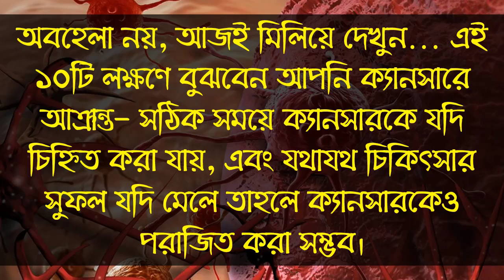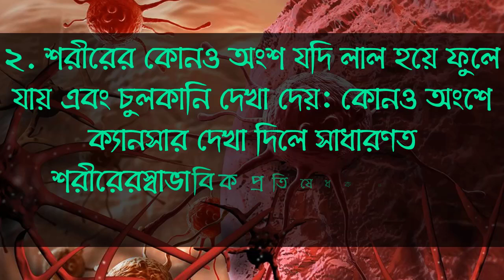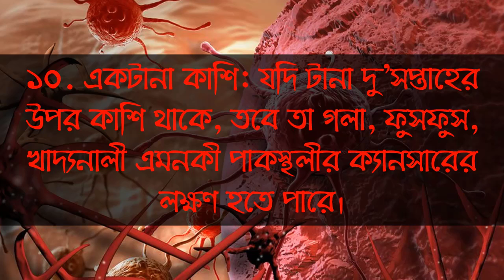Find out cancer at right time | overcome cancer risk | সঠিক সময়ে ক্যান্সার চিহ্নিত করার উপায়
আরও কিছু হেলথ টিপস ভিডিওর তালিকাঃ

 আরবি মেয়েরা কেন খেজুর খায় || খেজুরের যত গুণ || জানতে হলে এখনি দেখুন || Why Arabian girl eat prune

ভাত খাবার কারণে যত ক্ষতি হচ্ছে | ভাত খাবার পরে এই কাজ পরিত্যাগ করুন || The risk of eating Rice

মাত্র দুই টাকার যে ফলে দূর হবে কিডনির পাথর দেখুন || Only two bucks will removed Kidney stones

 বিছানায় যাওয়ার আগে মেয়েদের কি করতে হয় দেখুন || Before going to sleep, see what girls have to do

কর্মক্ষেত্রে ক্লান্তি ও ঘুমের ভাব দূর করার উপায় || Way to overcome fatigue and sleepiness at work

মিলনকালে ছেলেদের ভুল যা মেয়েরা পছন্দ করে না || The common mistakes that girls do not like during se*

জীবনে উন্নতি করতে হলে রাতে যা করবেন || what to do at night to improve in life

জেনে নিন পায়ের পেশিতে টান লাগলে যা করণীয় || What to do if you get Muscle tension ?

লিভার নষ্টের কারণ, মুক্তির উপায় ও চিকিৎসা || Causes of liver damage, way to relieve and treatment

মেয়েদের বগলের নিচে অতিরিক্ত ঘাম কমানোর উপায় || Way to reduce sweating under the armpits of girls